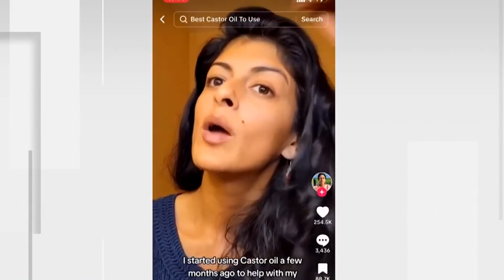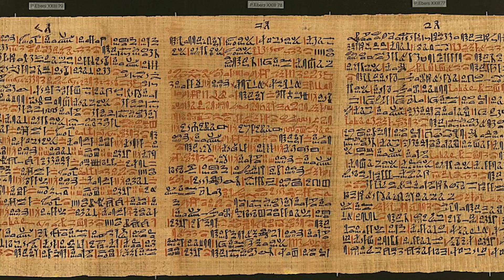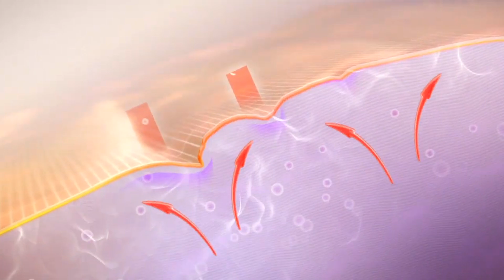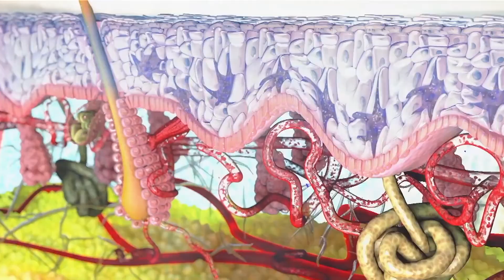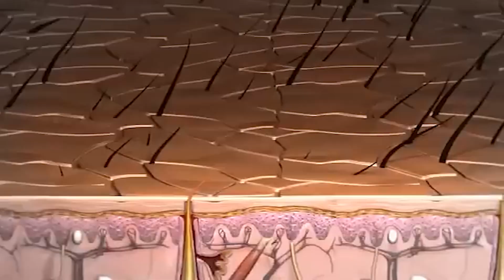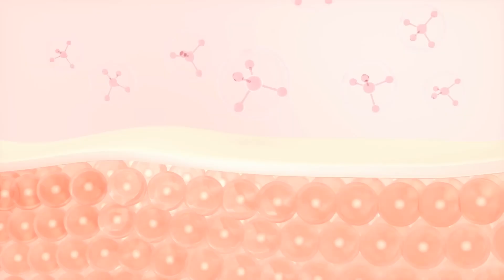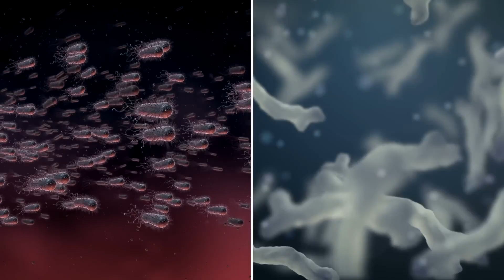Castor Oil Research Review - What Science ACTUALLY Says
Castor oil benefits for skin, hair, and oral health: What does science really say? This video reviews research on castor oil's effectiveness in beauty and wellness routines.

Timestamps:
0:00 Introduction
1:15 Castor oil's history and traditional uses
3:30 Scientific research on skin benefits
5:45 Hair growth claims: fact or fiction?

Learn about castor oil's anti-inflammatory properties, its effects on hair follicles, and how to use it safely. We'll debunk common myths and provide evidence-based tips for incorporating castor oil into your beauty regimen.